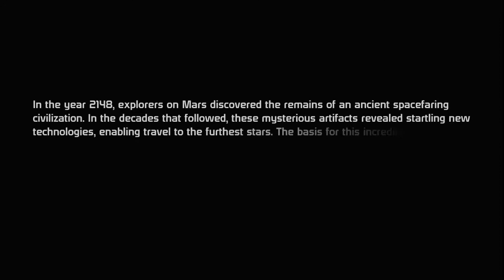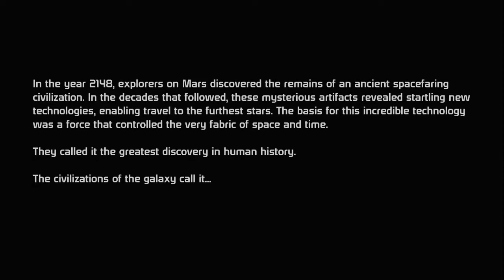Let's Play Mass Effect 1 - Vanguard - Part 1 Lucky is Born!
Lucky Shepard starts his journey. We are doing a full play through of Mass Effect 1 as a male vanguard. Rather neutral in the paragon renegade discussion. Hes generally a good guy but will not hesitate on the difficult choices ahead.